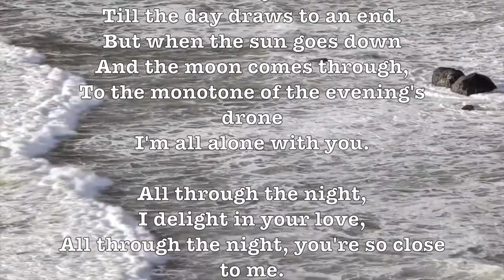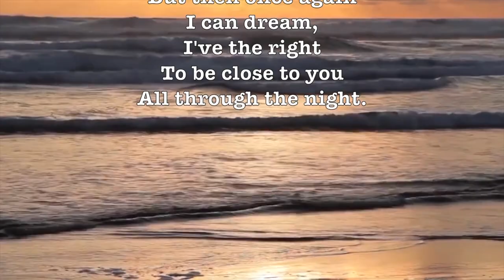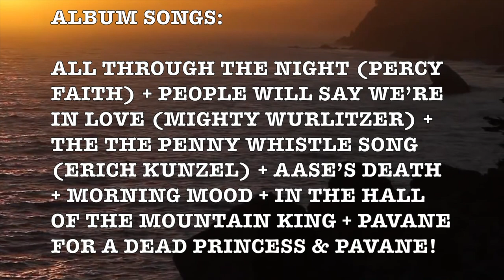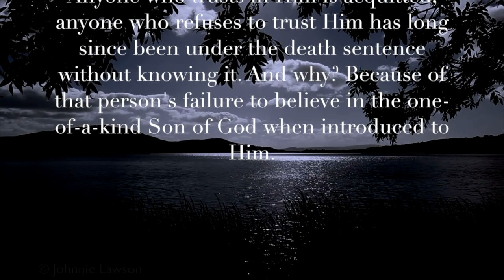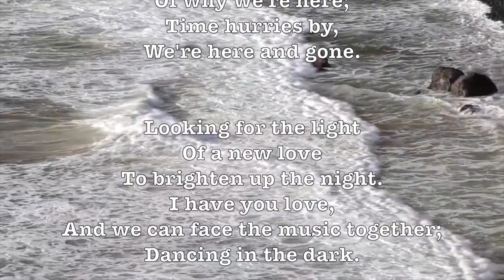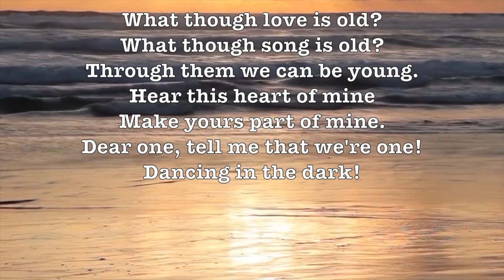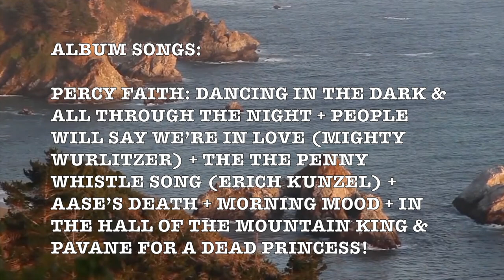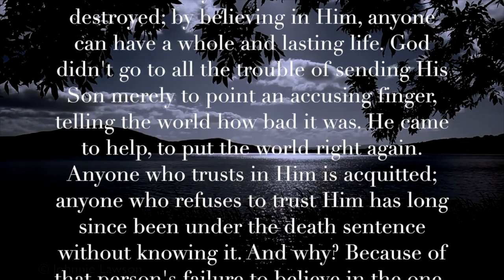All Through The Night! (Percy Faith Orchestra) Romantic Beautiful Mood Music HD Video Lyrics Album!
In contrast to the album covers of 1950s easy listening records, which frequently showcased images of beautiful women, the Professor Howdy videos uphold a family-friendly aesthetic by featuring beautiful young women of marriageable age. This approach ensures a visually pleasing experience while delivering the delightful musical content characteristic of easy listening. It is noteworthy that the majority of easy listening songs often center around themes of love or sadness related to a beautiful woman.

By featuring a wide range of musical genres and styles, the ProfHowdy channel celebrates the diversity of human musical expression. It emphasizes that great music transcends categories, appealing to the universal love of melody and harmony. Search: iLoveProfHowdy Music

In sum, the ProfHowdy YouTube channel dedicated to easy listening and classical music is a testament to the enduring power of music to inspire, soothe, and connect. It invites viewers on a harmonious journey through the ages, where wit, wisdom, and musical beauty converge to create an enriching and enjoyable experience for all who listen.